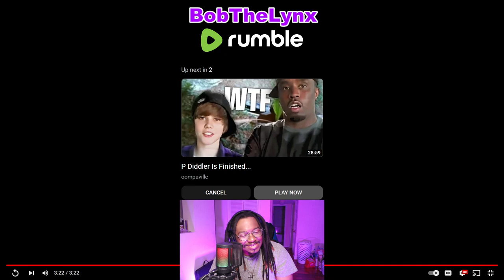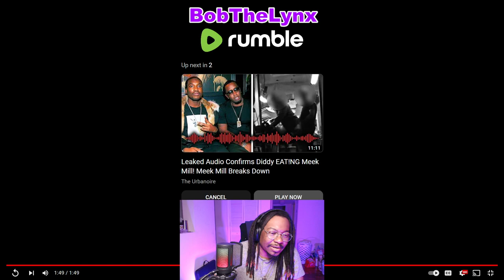Long Beach Griffy & Tra Rags Reactions [Diddy Raid / Plug is Busy]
Other ways to support the brand...
Long Beach Griffy & Tra Rags Reaction [Diddy Raid / Plug is Busy]